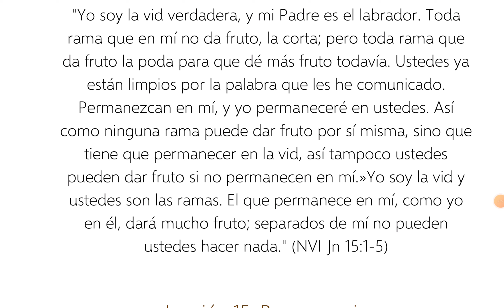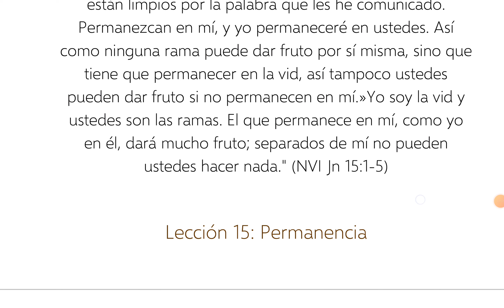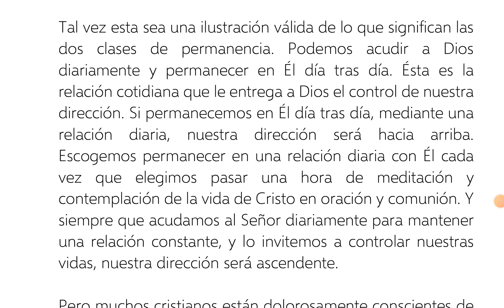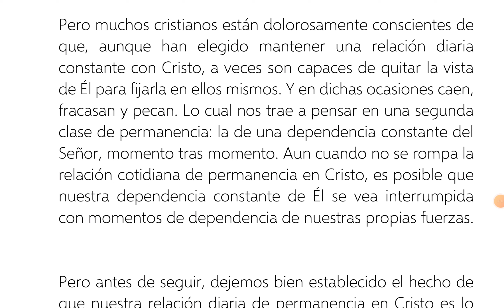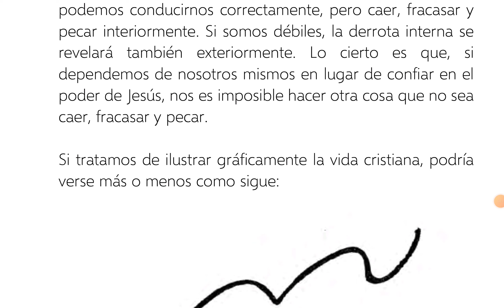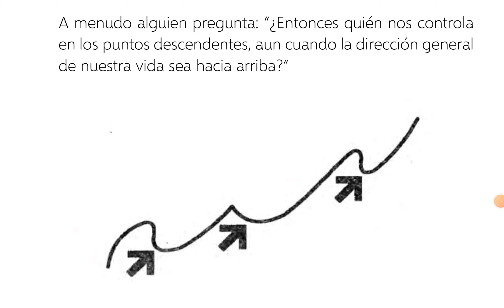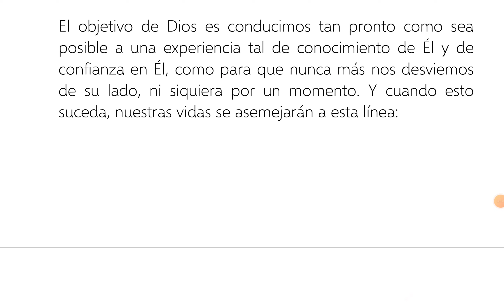72. La relación de permanencia diaria con Dios conduce a una entrega constante